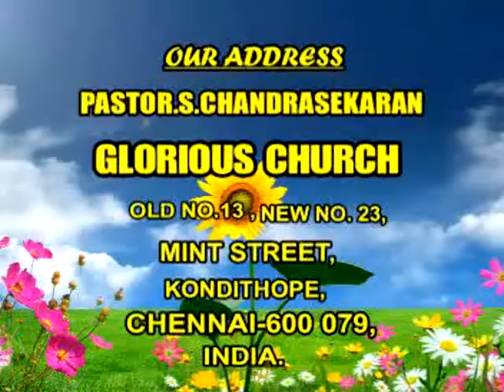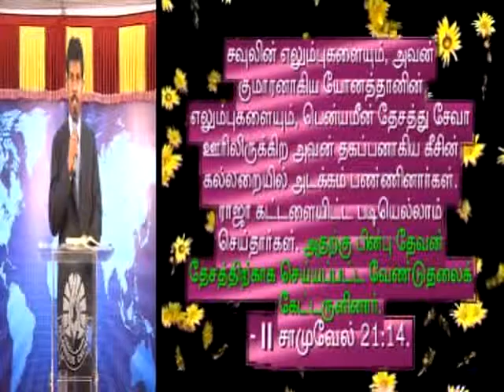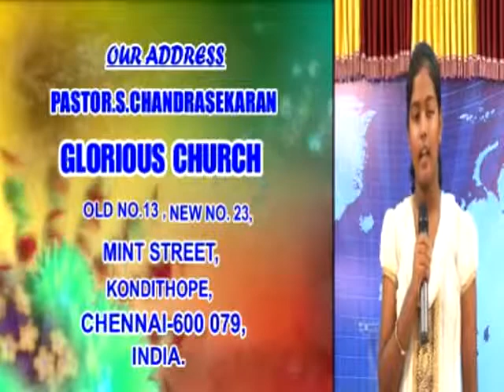what are the scrafices to get blessing Track-2 (TAMIL) by Rev.S.Chandrasekaran,GloriousChurchIndia